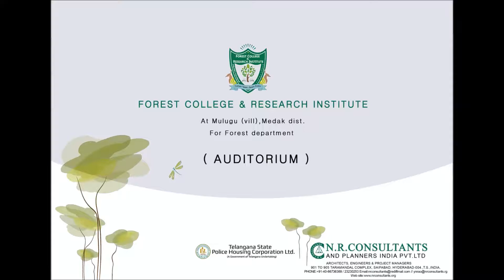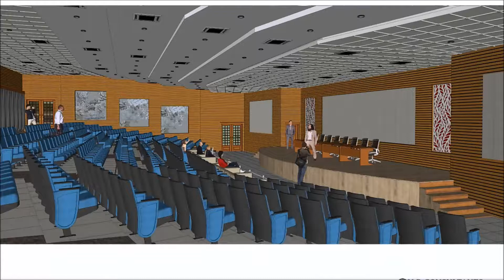FCRI Mulugu Auditorium